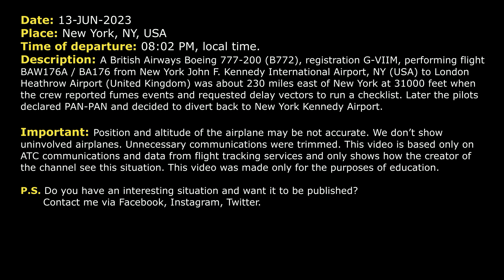PAN-PAN, Fumes events on board. British Airways Boeing 777 returns to New York Kennedy. Real ATC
THIS VIDEO IS A RECONSTRUCTION OF THE FOLLOWING SITUATION IN FLIGHT:

13-JUN-2023. A British Airways Boeing 777-200 (B772), registration G-VIIM, performing flight BAW176A / BA176 from New York John F. Kennedy International Airport, NY (USA) to London Heathrow Airport (United Kingdom) was about 230 miles east of New York at 31000 feet when the crew reported fumes events and requested delay vectors to run a checklist. Later the pilots declared PAN-PAN and decided to divert back to New York Kennedy Airport.

Timestamps:

00:00 Description of situation
00:17 SPEEDBIRD 176A is climbing out of Kennedy Airport. The pilots started to run a checklist
01:03 British Airways 176A requested a place to hold
03:17 PAN-PAN. Fumes events on board. BAW176A returns to New York Kennedy Airport
08:45 British Airways 176A contacted New York Approach controller
11:07 The flight crew contacted Tower controller
12:00 Landing

HOW I DO VIDEOS:
1) I monitor media, airspace, looking for any non-standard, emergency and interesting situation.
2) I find communications of ATC unit for the period of time I need.
3) I take only phrases between air traffic controller and selected flight.
4) I find a flight path of selected aircraft.
5) I make an animation (early couple of videos don’t have animation) of flight path and aircraft, where the aircraft goes on his route.
6) When I edit video I put phrases of communications to specific points in video (in tandem with animation).
7) Together with my comments (voice and text) I edit and make a reconstruction of emergency, non-standard and interesting situation in flight.